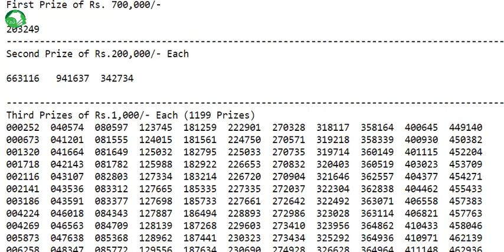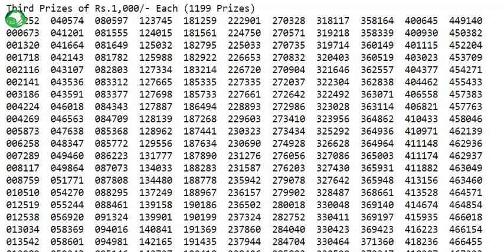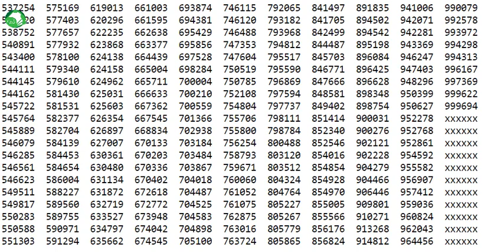100 PrizeBond Complete List Draw # 31 Dated 17-Aug-2020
100 PrizeBond Complete List Draw # 31 Dated 17-Aug-2020
Winners
Total Prizes
Filer And Non Filer
Chances To Win